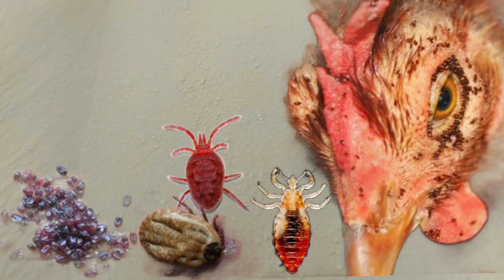Use of Slaked Lime in Poultry | Calcium Hydroxide Usage in Chicken Coop | Dr. ARSHAD